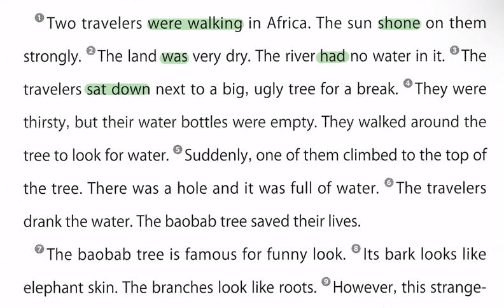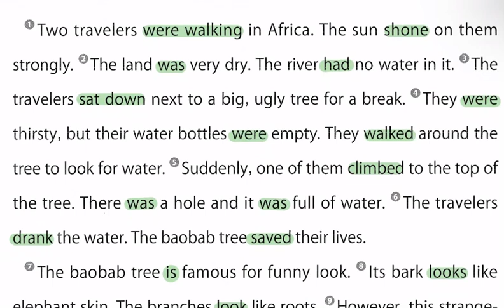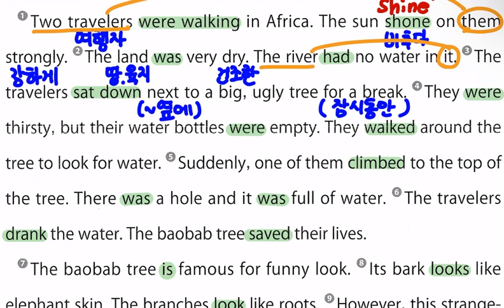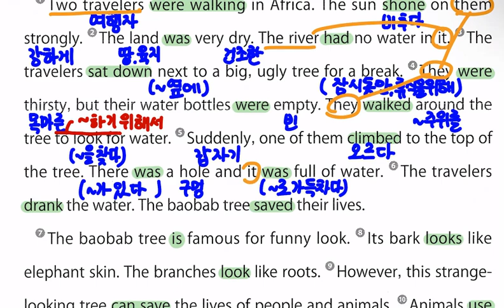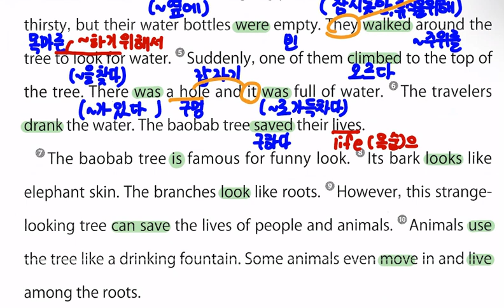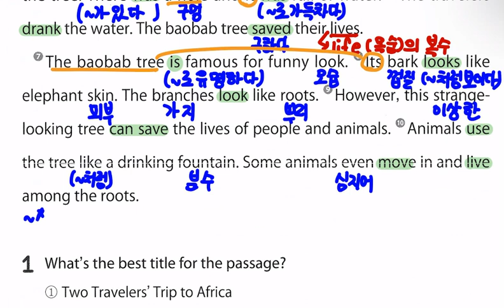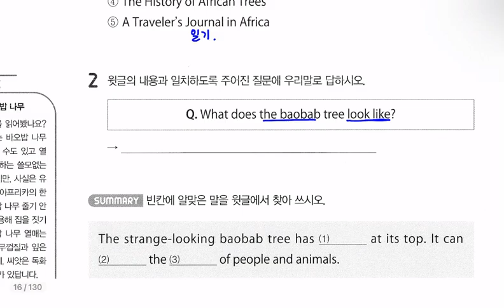예비중1 독해 unit 1-3 바오밥나무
예비중1을 위한 리딩바이트 prep입니다:)